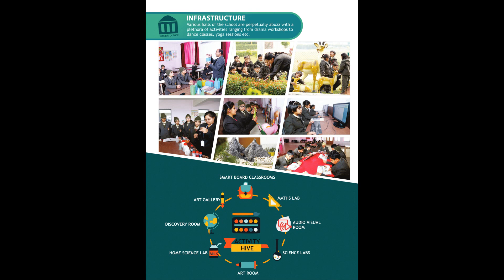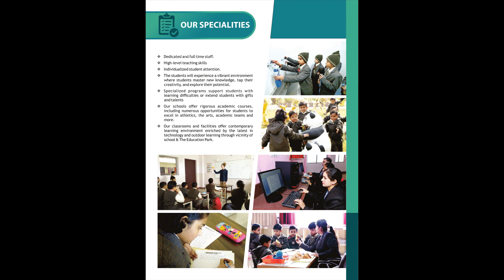The Aryan International School Kaithal